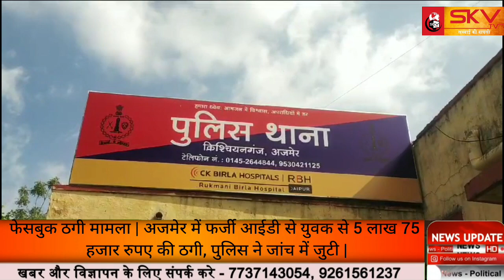फेसबुक ठगी मामला | अजमेर में फर्जी आईडी से युवक से 5 लाख 75 हजार रुपए की ठगी, पुलिस ने जांच में जुटी